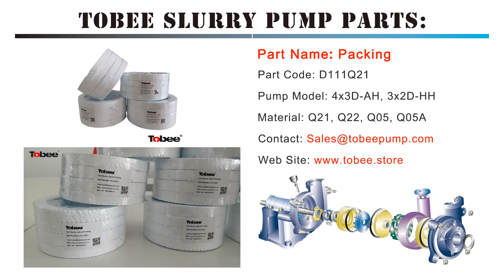Tobee® D111 Slurry Pump Packing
Tobee®D111Q21 Slurry Pump Packing is applicable to 6/4 D AH Slurry Pumps, the slurry pump packing contact with the shaft of slurry pump surface to prevent slurry leakage to achieve the purpose of sealing,between the slurry pump packing and slurry pump shaft there are many small gaps and grooves, so the slurry pump packing can apply enough clamping force to achieve the necessary sealing pressure, packings of slurry pump can produce plastic deformation filler to reduce the gap.

Add: Hi-tech Development Zone | Shijiazhuang City 050000 | Hebei Province | China.